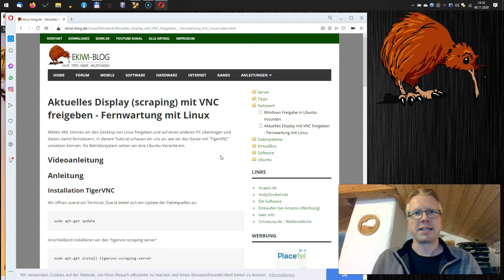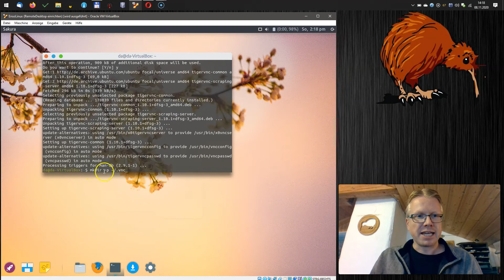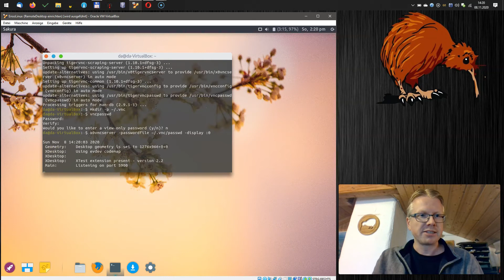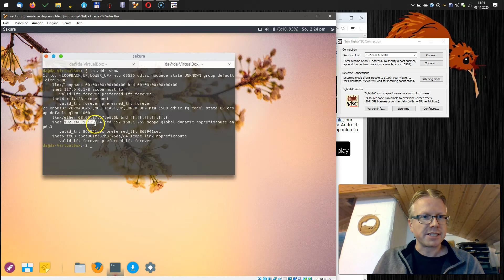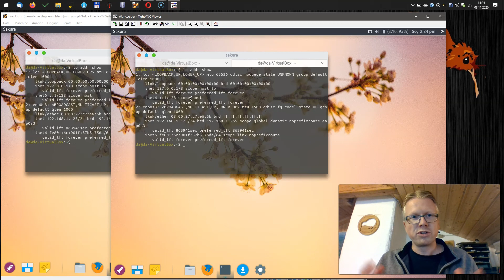Aktuelles Display (scraping) mit VNC freigeben - Fernwartung mit Linux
Mittels VNC können wir den Desktop von Linux freigeben und auf einen anderen PC übertragen und diesen damit fernsteuern. In diesem Tutorial schauen wir uns an, wie wir das Ganze mit "TigerVNC" umsetzen können. Als Betriebssystem setzen wir eine Ubuntu-Variante ein.